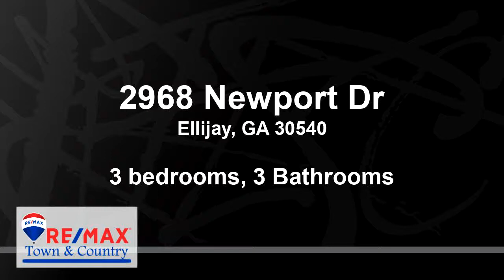Residential for sale - 2968 Newport Dr, Ellijay, GA 30540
Offering the best of the best when it comes to amenities, convenience, & style this charming cabin is the ideal investment whether youre considering part or full-time living. This beautiful rustic retreat offers a fabulous blend of finishes & upgrades galore. Highlights include: d/u garage, custom cab. w/ granite, wood & tile floors, walk-in tile shower, full fin. bsmt. Youll enjoy your time spent by the stacked stone floor to ceiling fp in the great rm, as well as enjoy the great outdoors from your deck & outdoor living space. Located in Coosawattee River Resort, this home has endless amenities & is just minutes from Ellijay w/ all of your everyday needs at your fingertips. This rare find will not last long. Home sweet home in the N GA Mtns...

Bedrooms: 3
Bathrooms: 3
Square Feet: 2807
Price: $269,900